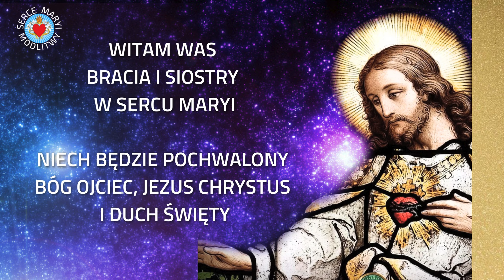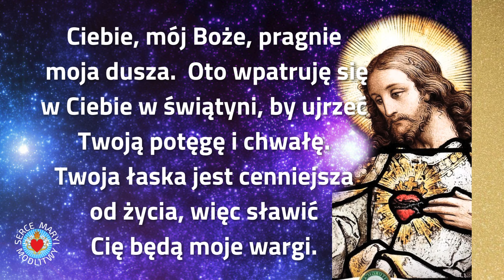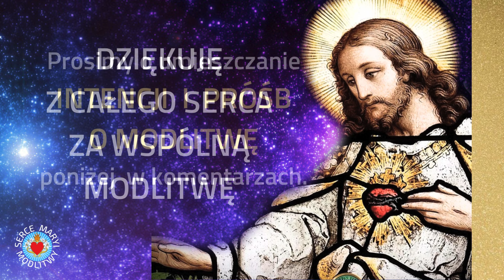KRÓTKA MODLITWA WIECZORNA DO BOGA ⭐️🙏⭐️ CIEBIE BOŻE PRAGNIE DUSZA MOJA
KRÓTKA MODLITWA WIECZORNA DO BOGA  ⭐️🙏⭐️ CIEBIE BOŻE PRAGNIE DUSZA MOJA. Niech Was Pan obdarzy miłosierdziem,
niech Wam sprzyja, niech będzie z Wami, niech Was prowadzi.